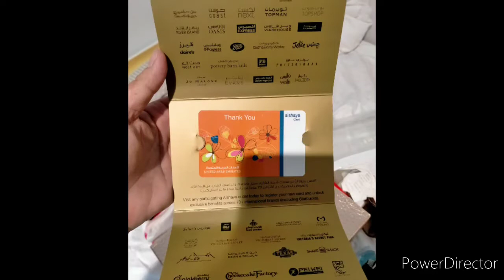ANO? ANG BINEGAY NI MADAM BAGO AKO UMALIS.AT MAGKANO BINEGAY NI SIR,4YRS SERVICE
Hello guys, Bilang isang dh sa dubai karapatan natin makuha ang graduty anual leave.Piro sa ibang amo hnd talaga magbigay .But thanks god ok ang lahat 4yrs service .PLS LIKE SUBCRIBE MY CHANNEL THANKS FOR WATCHING